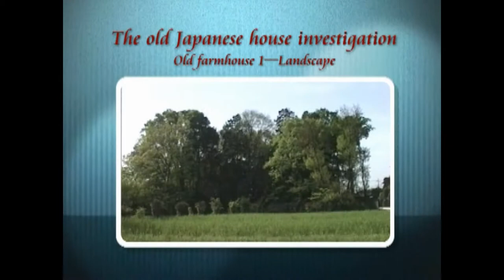清瀬の古民家1「屋敷森」 The old Japanese farmhouse 1-Landscape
説明
　　　「古民家調査報告2」参照

This video is the investigation record of the old Japanese farmhouse.
It was built about 150years ago.
清瀬市野塩地域に所在した、幕末期に建てられた古民家の調査記録。1998年調査。
調査者　　　清瀬市郷土博物館学芸員　内田祐治・東野豊秋
撮影・制作　　　　　　　　　　　　　内田祐治